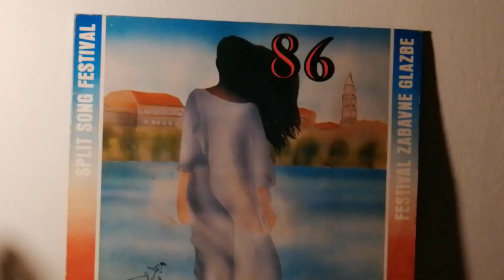Oliver Dragojević – Mižerja *1986* /// *vinyl* /SPLIT '86/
Split '86 - Split Song Festival - Festival Zabavne Glazbe
Label:
Jugoton ‎– LSY-65071/2
Format:
2 × Vinyl, LP, Album, Compilation
Country:
Yugoslavia
Released:
1986
Genre:
Pop
Style:
Chanson, Ballad, Vocal, Schlager

Backing Vocals – Pepel In Kri
Design – Ivica Rađa
Engineer [At Ab-rijeka] – Andrej Baša
Engineer [At E.m.a.-beograd] – Slobodan Petrović, Đorđe Petrović
Engineer [At Jf/jugoton-zagreb] – Branko Podbrežnički, Hrvoje Hegedušić, Miljenko Grasso
Engineer [At N.v.-split] – Nenad Vilović
Photography By [Dia] – Mario Krištofić

Recorded in studios:
JF/Jugoton, Zagreb
E.M.A., Beograd
A.B., Rijeka
Studio"N.V.", Split
"dijamantna" aka diamond record on cover.

PROMOTION ONLY!